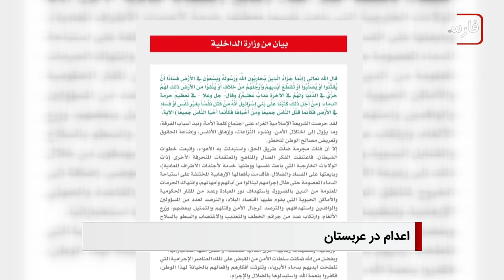سرخط خبرها: سه شنبه 21 شهریور ماه 1402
۱- آغاز مشایه به سمت نجف اشرف به مناسبت شهادت پیامبر اکرم صلی الله علیه و آله
۲- رکوردی که باعث نگرانی شده است؛ عربستان سعودی در سال جاری بیش از ۱۰۰ نفر را اعدام کرد
۳- پنجاه‎ و چهارمین اجلاس شورای حقوق بشر سازمان ملل؛ دیده‌بان حقوق‌بشر رفتار طالبان را جنایت علیه بشریت خواند
۴- سیل و طوفان در لیبی؛ بیش از 2 هزار تن جان باخته و 5 هزار نفر مفقود شدند
۵- آیت الله العظمی شیرازی: تصاحب مال غیرمسلمانان جایز نیست ، مگر کافر حربی ، آن هم در زمانی که جنگ برقرار باشد